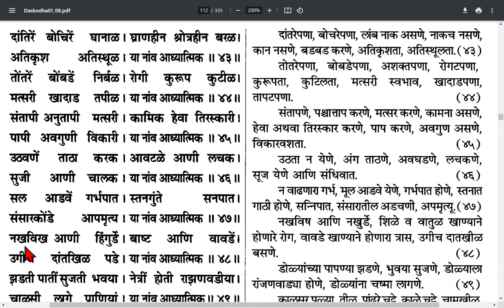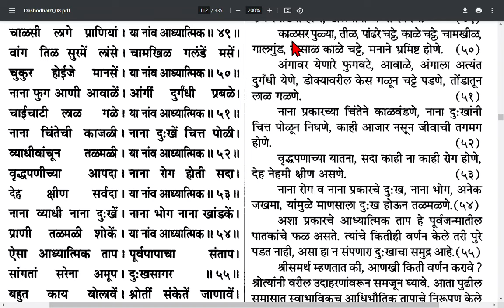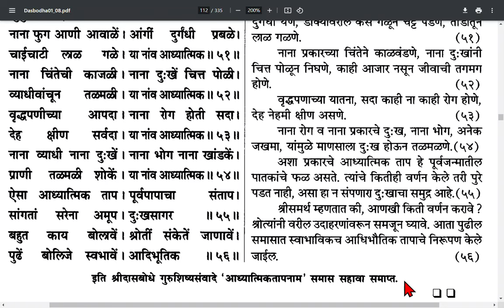Dashak 3 samas 6, दशक ३ समास ६.